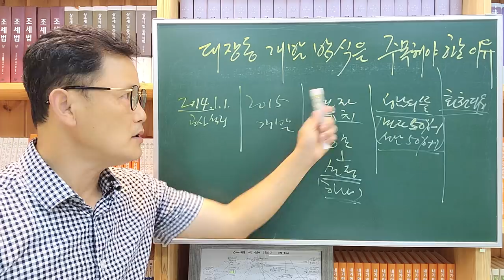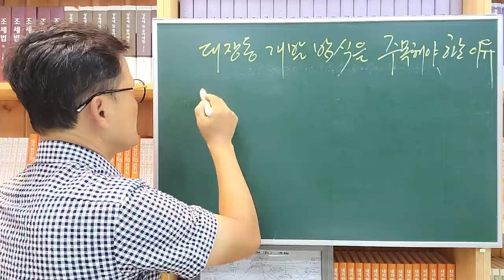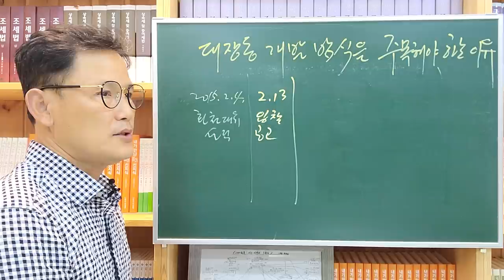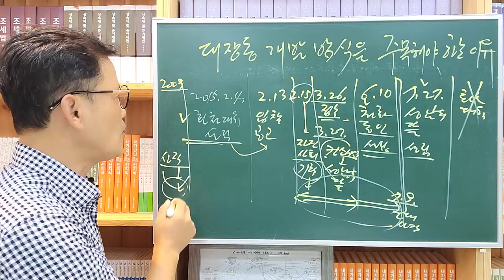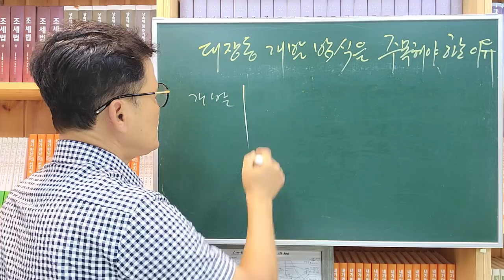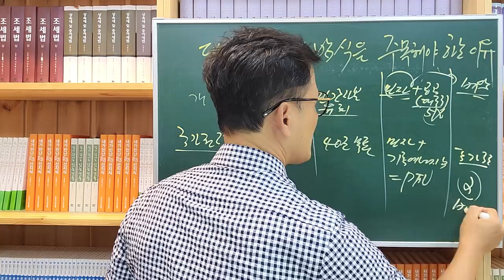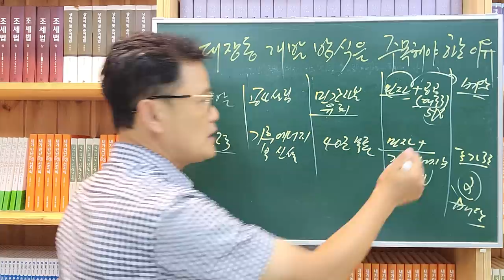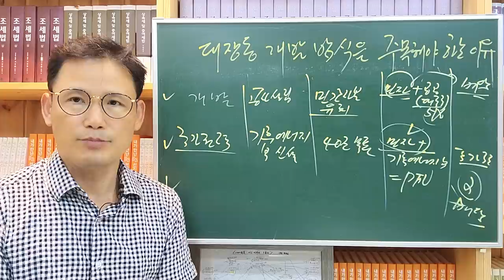[세금과 인생] 896 대장동 개발방식을 주목해야 하는 이유!